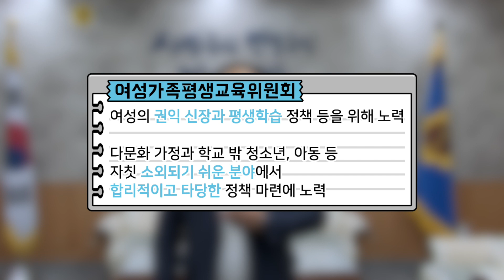미리보는 행감! [여성가족평생교육위원회]어떤 송곳 질문이?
미리보는 경기도의회 행정사무감사 여성가족평생교육위원회 편.

도민들의 세금이 올바르게 쓰였는지 🤔 경기도의회 미리보는 행정사무감사 송곳 질문! 영상을 클릭해보세요👇🏻😉